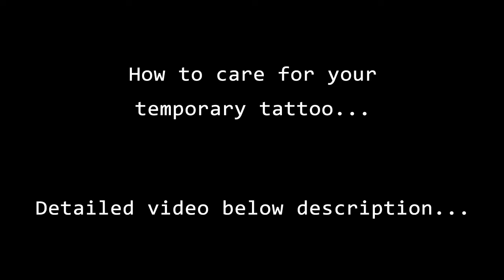Best of 3 Unique H letter Tattoo Design ❤ A to Z Alphabet tattoos ❤ new tattoos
Hi U tube Viewers,
A to Z Alphabets with Love symbols are for you.
New tattoos Making Daily new one Tattoo designs for YouTube viewers likely,
All these forms came into his imagination for this helpful .

seven Days  guaranteed temporary tattoo - Use this pen